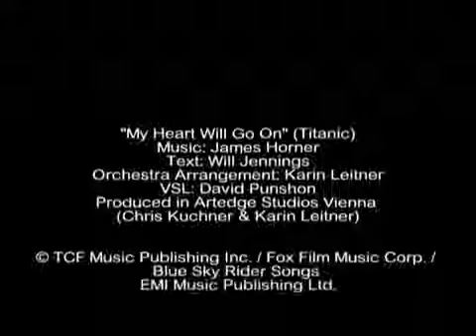Natok24 Com Karin Leitner plays Titanic at the Vienna Filmball for Kevin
beutiful music